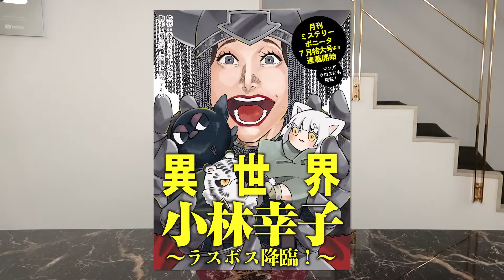【満員御礼】もう見てくれましたか？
■小林幸子ファンクラブ「SACHIKO Premium Club」

皆様のお陰で、ディズニー最新映画「ホーンテッドマンション」が大ヒット公開中です！こんな素敵な映画に声優出演できて、本当に嬉しいです！
使用しているBGMはコチラ
e-motion

ミスドの新作を本気レビューしてみました！甘い物得意じゃないんだけど…